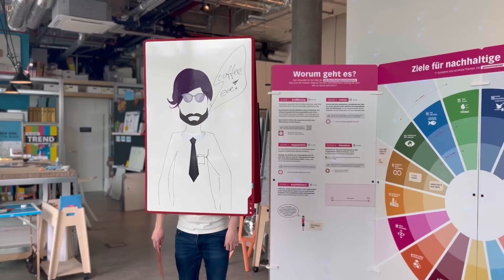Playroom mobiles Whiteboard Playboard medium